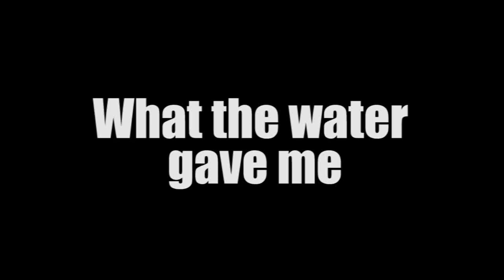What the Water Gave Me (legal version)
Mobile, tablet and bigscreen telly version. So Roz will quit scabbing at me ;) Tune seems to fit. If you have "What the Water Gave Me" by Florence and the Machine on MP3 - turn down the volume and play that instead. Video was cut to it so it works a bit better.